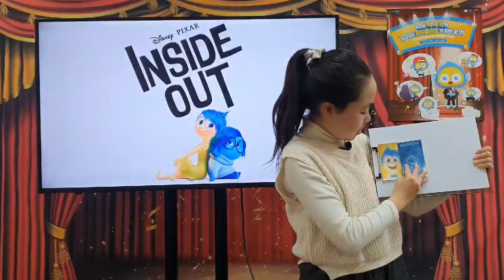2024 잉글리시아이 포트폴리오 콘서트 경기도 구리시 수택동 영어학원 장자초점 허서우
2024 잉글리시아이 포트폴리오 콘서트 경기도 구리시 수택동 영어학원 장자초점 허서우 - Introducing 'Inside Out'